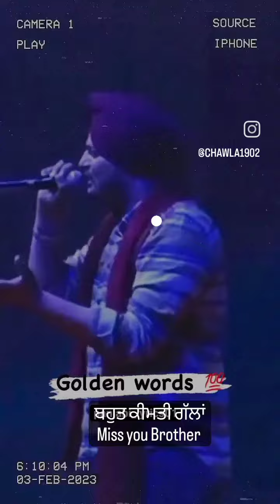I Have No Words! Sidhu Bhai..we will miss u